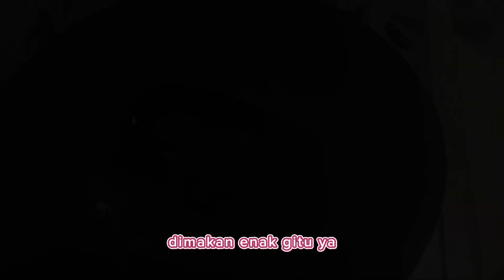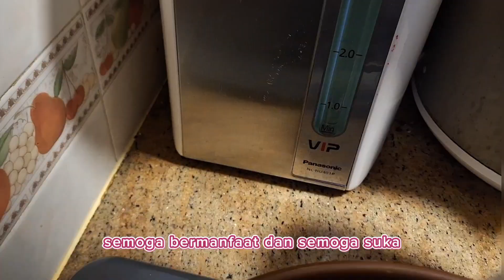Resipi LOBAK PUTIH PEDAS ‼️ / sarapan kue lobak putih buatan sendiri